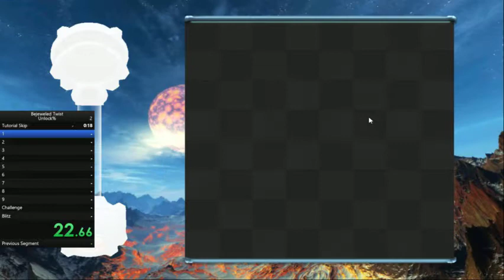Bejeweled Twist Speedrun: Unlock% in 6:35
Decent run.